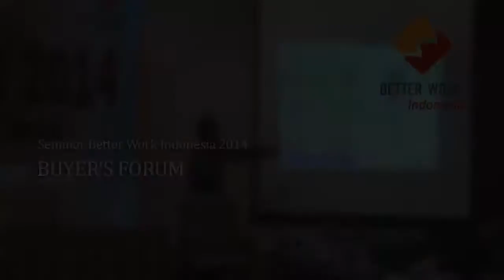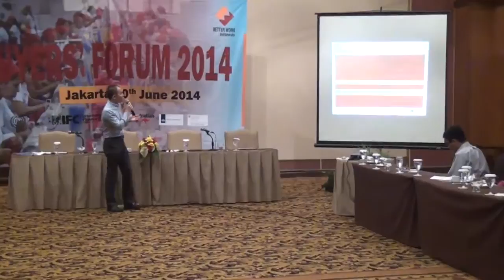Envirosolutions & Consulting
The video is only available in English